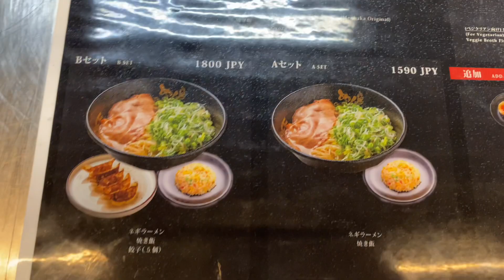Famous Tourist Spots in Kyoto | Menbaka Fire Ramen , Ninenzaka Starbucks, Kiyomizu-dera & more ✨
Our Day 2 :)

𝘐𝘵 𝘤𝘰𝘴𝘵 𝘺𝘰𝘶 𝘯𝘰𝘵𝘩𝘪𝘯𝘨 𝘪𝘧 𝘺𝘰𝘶 𝘶𝘴𝘦 𝘪𝘵 𝘵𝘰 𝘮𝘢𝘬𝘦 𝘢 𝘱𝘶𝘳𝘤𝘩𝘢𝘴𝘦.

Code: RINADC369

to get discounts use my code:
RINANKD

Code: NANAYRINA10

Your Radiance Spin-Care System: $28.50

Code: NANAYRINA10

OR ⬇️
CODE: RINA18